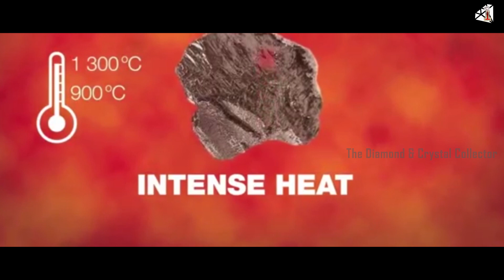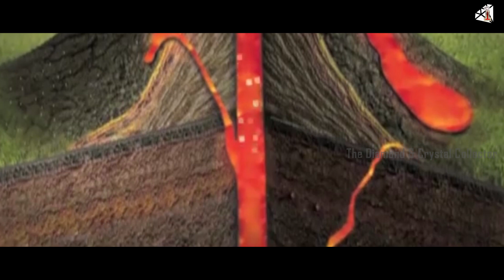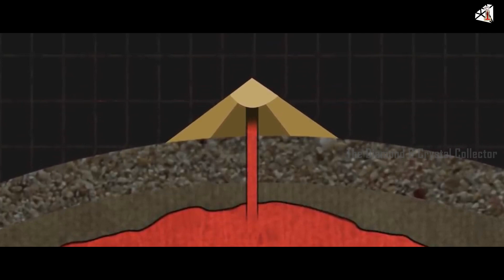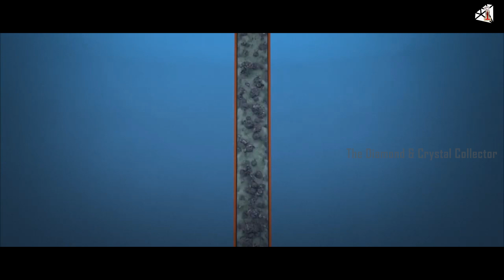వజ్రాలు ఎలా ఏర్పడతాయి? || How Diamonds Formed? || వజ్రాలను ఎలా కనుగొనాలి? || Ho to Find Diamonds?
The most 𝐈𝐍𝐃𝐈𝐀𝐍 Gems & Beautiful 𝐃𝐢𝐚𝐦𝐨𝐧𝐝𝐬 of 𝐈𝐍𝐃𝐈𝐀

There are three methods of diamond searching. Surface searching consists of walking up and down the rows of dirt looking for diamonds lying on top of the ground. This is the most productive method following a hard rain. Rain washes the soil away, leaving diamonds and other rocks and minerals exposed on the surface.

Buy our precious stones from Amazon: అమెజాన్ నుండి మా రత్నాలను కొనుగోలు చేయండి:
►Buy 2Kg Quartz crystal cluster 100% natural:
►Buy our Pink Quartz Crystals:
►Buy our Natural Cluster:
►Buy Scale for Density:
►Buy South Sea natural Perl:
►Buy Rough Diamonds in Nature:
►Buy Ratti Topaz:
►Buy Certified Ruby stone:
►Buy Black Tourmaline:
► Buy Diamond Tester II: or